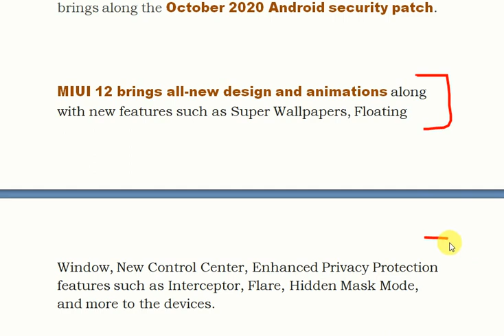Redmi Note 8 Starts Receiving MIUI 12 Update in India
Redmi Note 8 is now receiving the Android 10-based MIUI 12 stable update in India. Users have taken to Twitter to share screenshots of receiving the update on their handsets. The new update brings a redesigned interface, new animations, and a host of new features. It also brings along the dated October 2020 Android security patch. The latest Redmi Note 8 update is rolling out over-the-air, and the size of the update is listed to be 2GB.